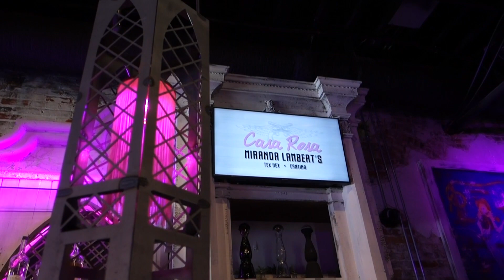Nashville, Tennessee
It was hard to believe that we finally made it here. My whole life, being a music girl, I have wanted to see “Music City '' and believe you me, I was in complete awe of just how much entertainment there was around EVERY CORNER. Actually, it was way more than every corner. Nearly every building had some form of country entertainment. In fact, it’s one of the rare occasions where you can pass any restaurant or bar, at any time of the day, with live music playing morning ‘til night. And you can't come to Nashville without a visit to the Grand 'Ol Opry